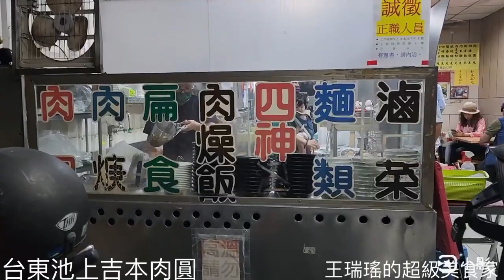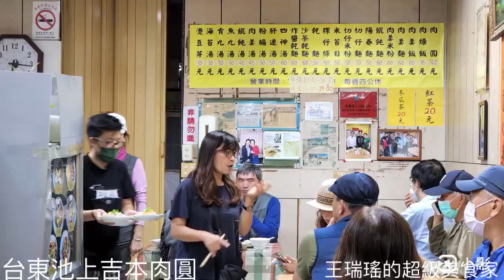台東池上的肉圓，吉本肉圓，在地人愛，觀光客也愛，肉圓好吃，四神湯更不能錯過。王瑞瑤的超級美食家